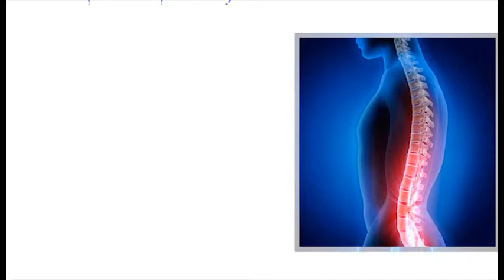Neck Pain Treatment Coimbatore | Spine Specialist India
Ortho-One provides effective treatment for back pain, neck pain and spinal disorders by best spine specialist in Tamilnadu, also provides effective treatment for knee pain , shoulder pain, deformities, arthritis, fractures etc